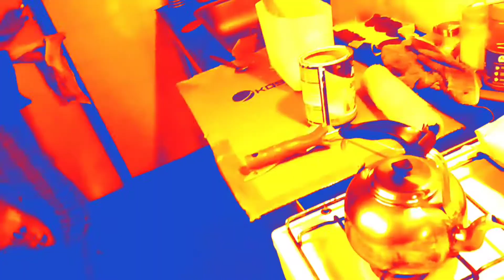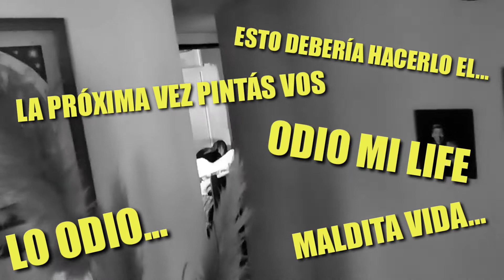Remodelando Mi Habitación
espero te haya gustado el video! 💜🐇
pica al botón de like para ver más videos así y no te pierdas ninguno de ellos!!

No te pierdas ninguno de estos videos!

expectativa vs realidad

50 cosas sobre mí

comenta que otro tipo de videojuego te gustaría que esté en el canal uwu

paz, amor y respeto 💜✌️

Les envío un fuerte abrazo desde casa y no se olviden de vivir y pasarla bien ✌️❤️